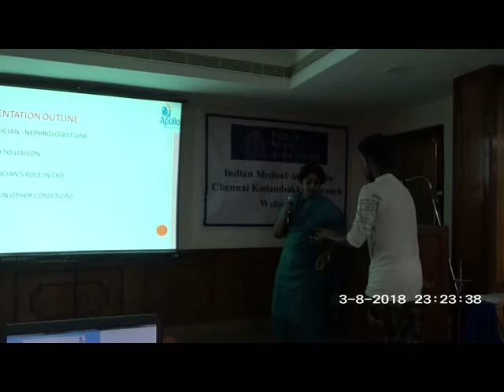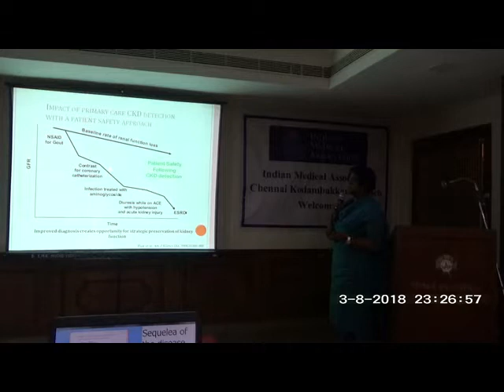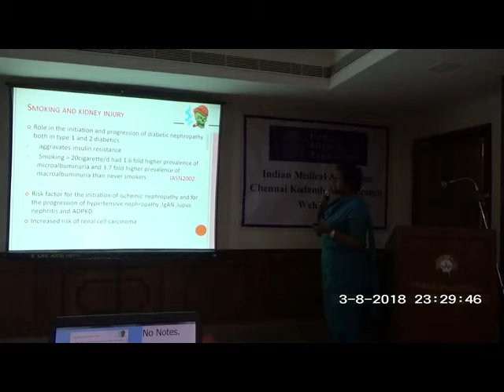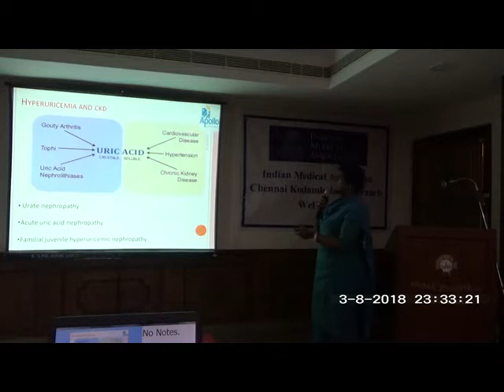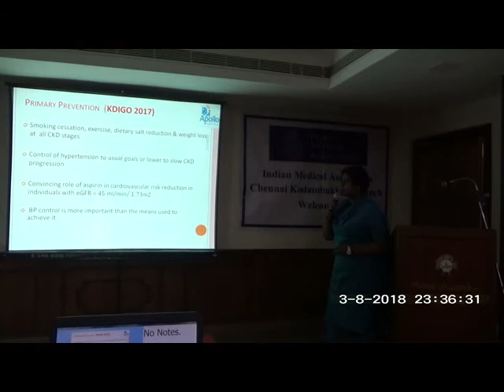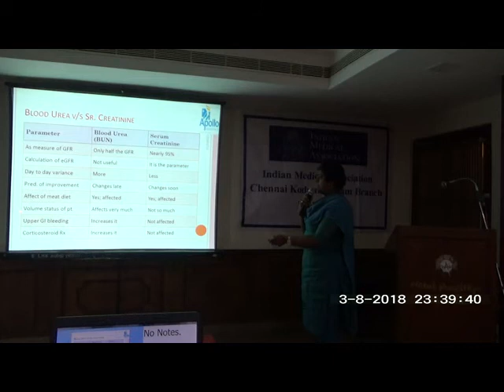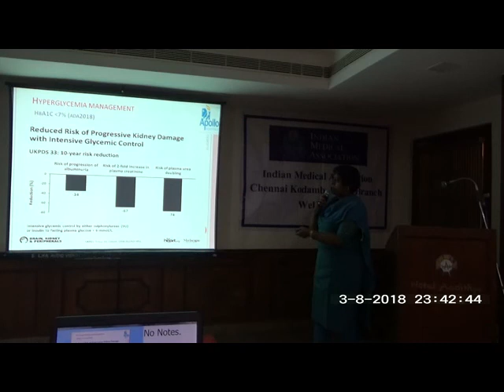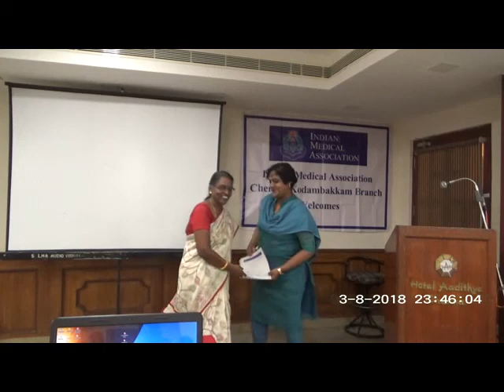Role of Physician in the field of Nephrology - Dr.M.Ranjanee